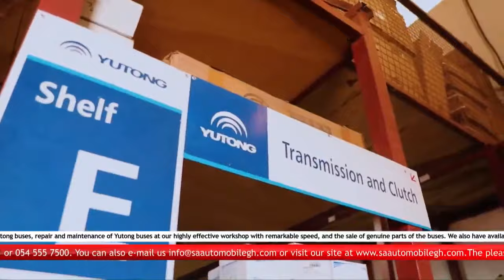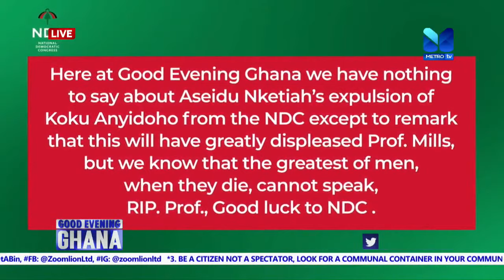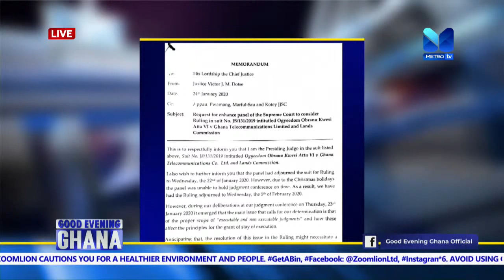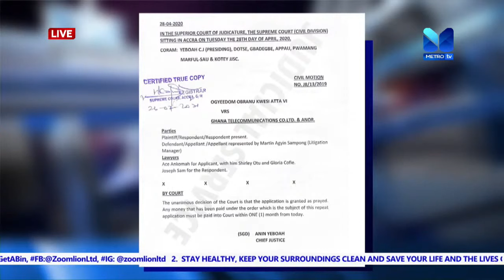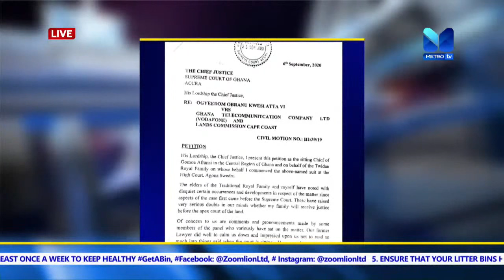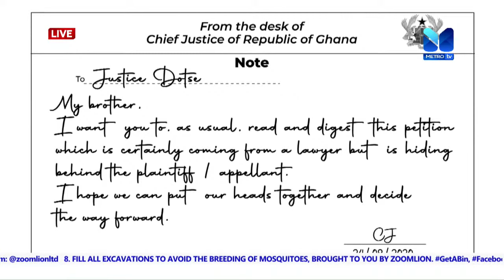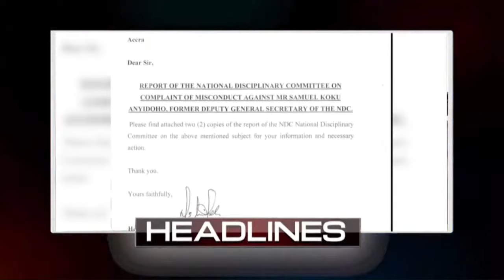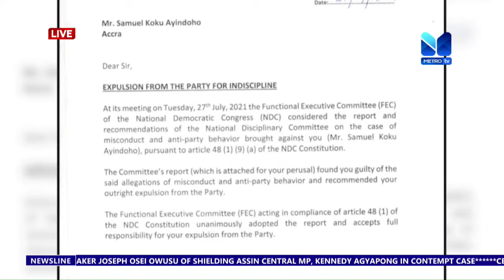Live: Good Evening Ghana | 27th July, 2021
WATCH LIVE: GOOD EVENING GHANA on METRO TV